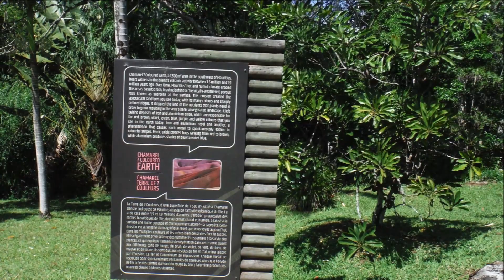Mauritius 2023 - Island Tours - Port Louis, Ile aux Cerfs, Chamarel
Traumhafte Ausflüge zu den Sehenwürdigkeiten von Mauritius